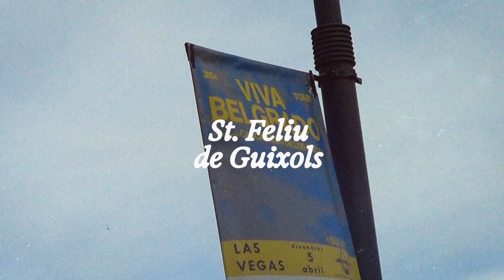Viva Belgrado European Tour Diary. Day 1 — Sant Feliu de Guíxols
Day 1 of our European tour during April 2024, performing in Las Vegas, Sant Feliu de Guíxols. Recorded and edited by Rachel Demetz